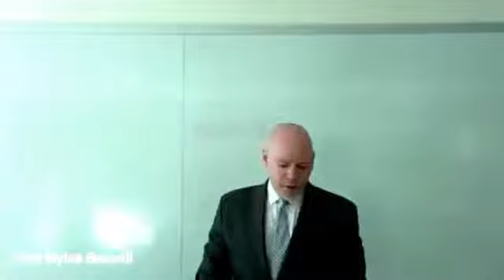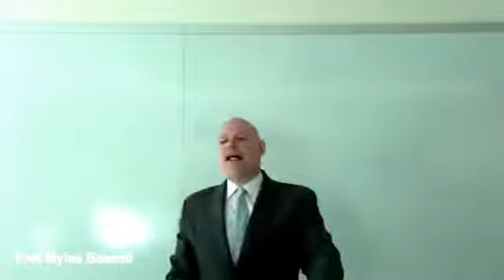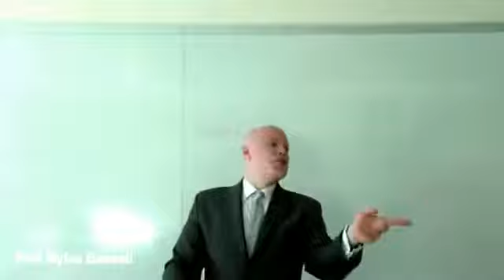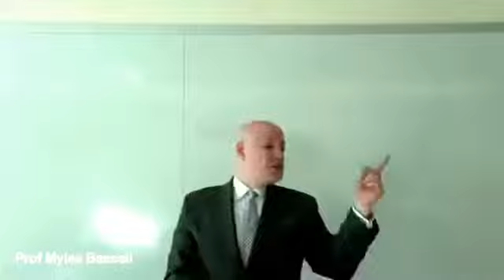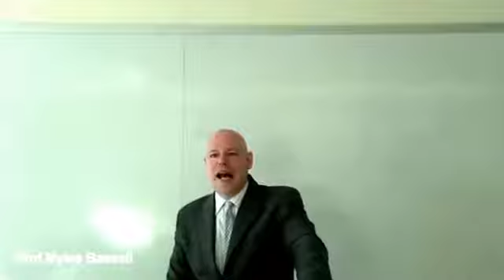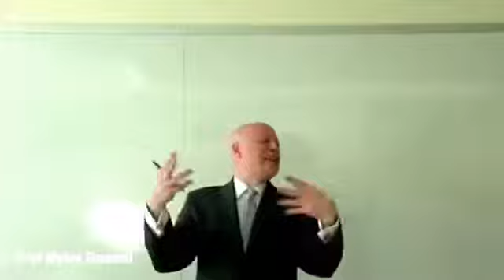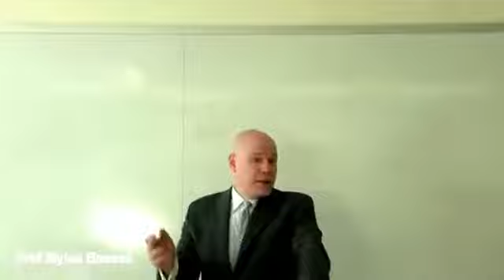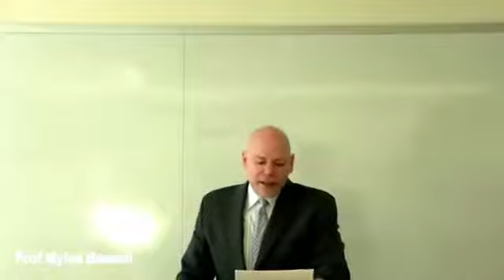Marketing Basics 9